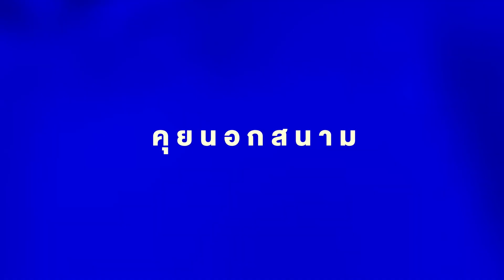[HIGHLIGHT] คุยนอกสนาม EP.4 แข้งที่ เจ ชนาธิป อยากเห็นไปเจลีก